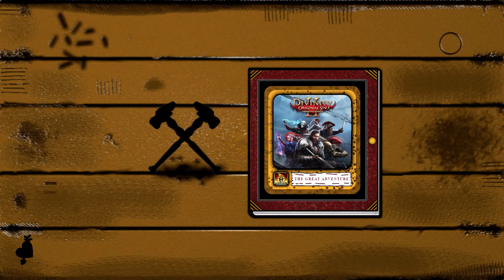Divinity Original Sin 2: O Julgamento de Orivand. #10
Luta para trazer Orivand à justiça!

Gameplay personalizado do jogo Divinity Original Sin 2. (português).
Da like, comenta e inscreve-te.